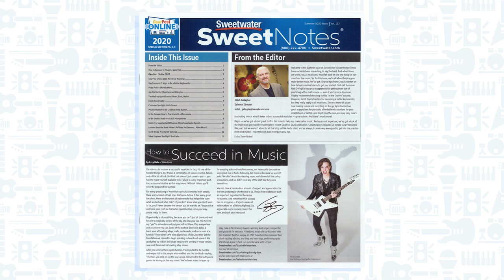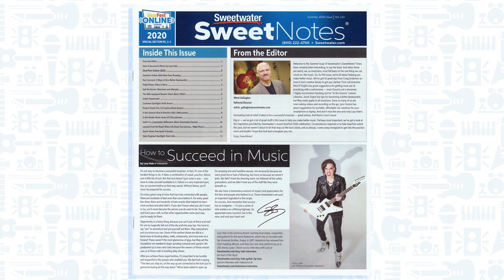Lzzy Hale + Joe Hottinger (Halestorm) Interview + Performance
Shop for the Epiphone Lzzy Hale Explorer signature guitar at Sweetwater
If you're wondering what video gear we use, check it out

Sweetwater's Nick Bowcott is joined by Lzzy Hale and Joe Hottinger from Halestorm for this interview and performance — while you're at it, click the link above to check out the Epiphone Lzzy Hale Explorer signature guitar at Sweetwater!

After you watch, check out Sweetwater.com today for all your music instrument and pro audio needs!